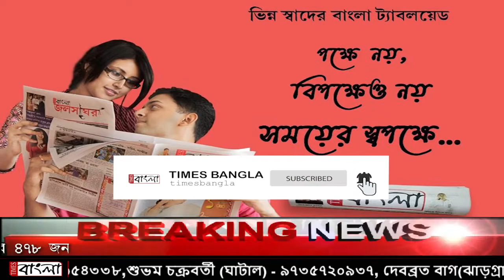আমরণ অনশনে অসুস্থ ------ অনশন কারি যুবক সুরোজ বাউরি